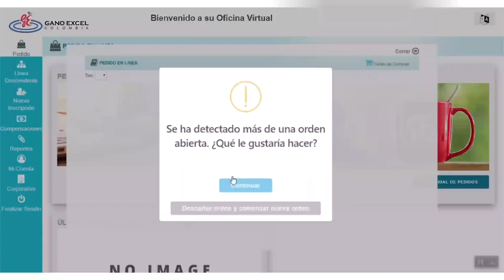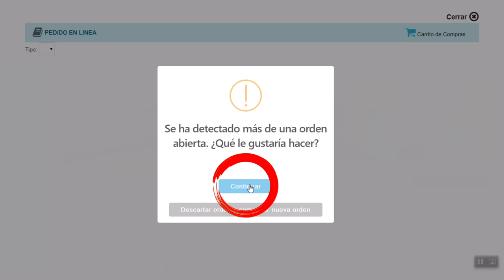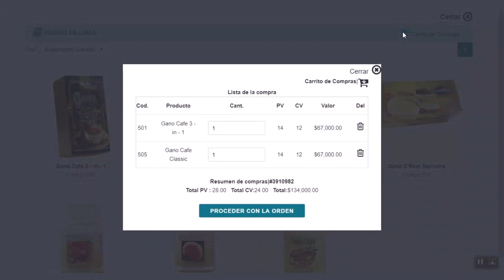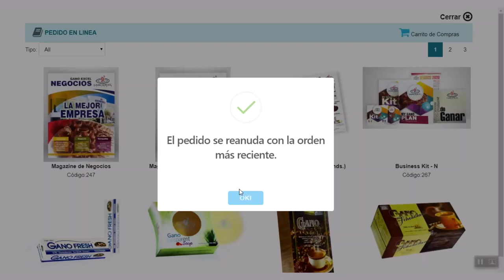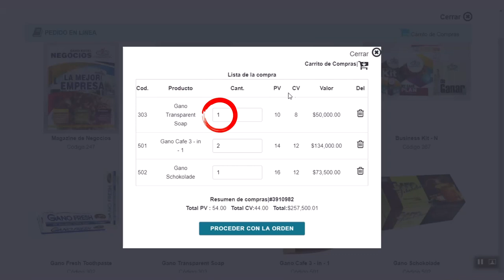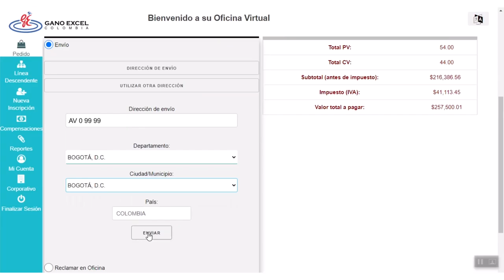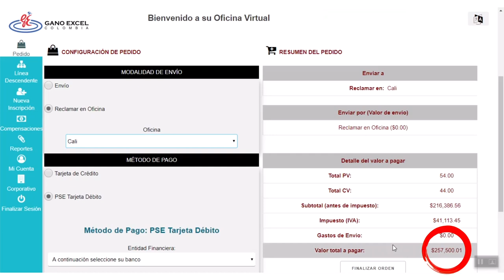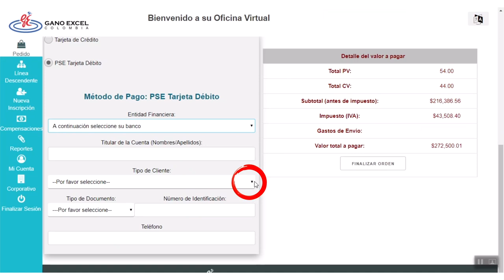TUTORIAL BACK OFFICE GANO EXCEL - PROCESO DE COMPRA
Nuestro BackOffice es una herramienta verdaderamente útil para alcanzar tus sueños con Gano Excel, aquí conocerás de manera detallada, como realizar tus compras a traves de tu nueva oficina virtual.

“GRACIAS POR HACER PARTE DE LA FAMILIA GANO EXCEL”
“GANO EXCEL NO SE DETIENE”